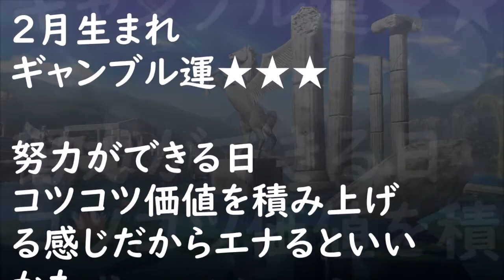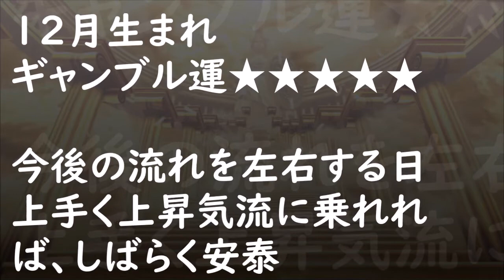【パチスロ運】【パチンコ運】2022年4月5日のギャンブル運は？「ベスト3+α」金運【明日の運勢】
毎日22時に投稿しています。

2022/04/05 ギャンブル運(金運)一覧です
  1月★★★★
  2月★★★
  3月★
  4月★
  5月★★
  6月★
  7月★
  8月★★
  9月★★
10月★★★
11月★★
12月★★★★★

楽しいスロパチライフをお過ごしください(^^♪
※ギャンブルでの勝敗には一切責任は持ちません(笑)

【家スロの動画投稿もしています】
各設定の挙動やレアな演出などホール実践とはまた違った視点でご覧いただけると嬉しいです

【絶頂対決】目指せ！20勝「押忍！番長3」の設定5で挑戦したら、予想以上の結果に⁉

【番長3】設定判別 鋼鉄おじいちゃん登場で80％ループ！で、さらにもう一回⁉

ギアスR2「蜃気楼」が連チャン⁉90GでSPバトルピースは何個取れる？「設定5」挙動チェック②

【アナターのオット⁉︎はーです】ひらがなGODRUSHは456確定画面！実は良台なんじゃない？CZをガンガン突破する設定6を打ってみた「１日目」